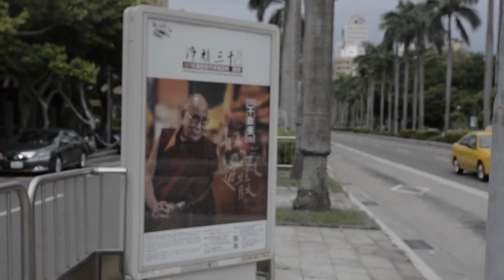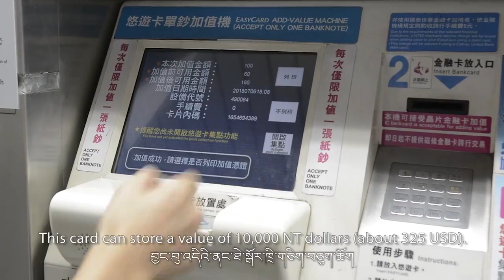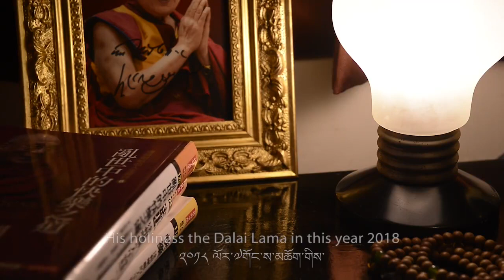The National Flag of Tibet with MRT CARD in Taiwan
Taiwan is a Free country and democratic country. With this liberty , It is able to customize any pattern on the MRT CARD. In the video clip, It shows the Tibetan national flag MRT CARD being used by Tibetan supporter in Taiwan.